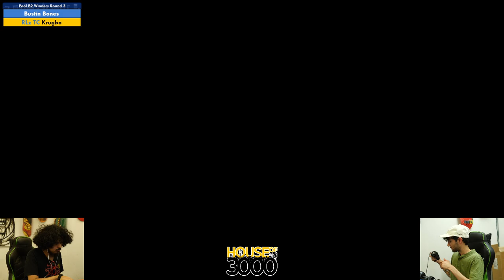Xeno351 Pool B2 Winners Round 3 Bustin Bones vs Krugbo